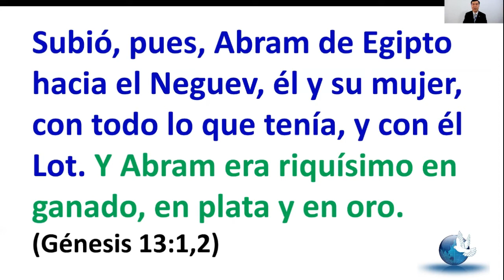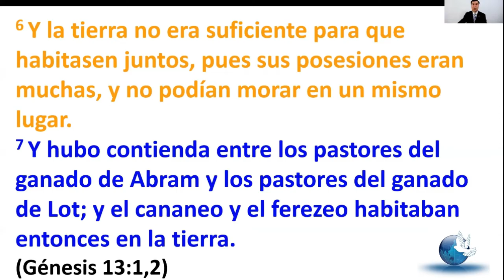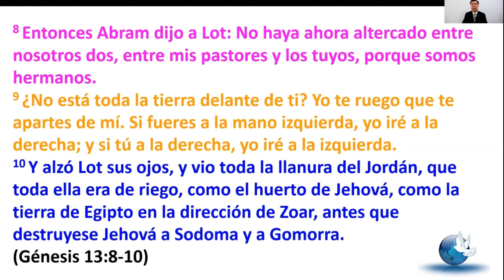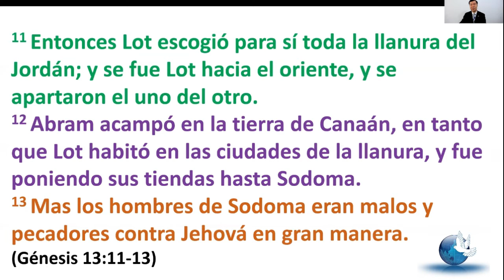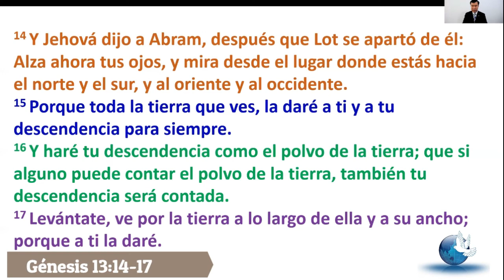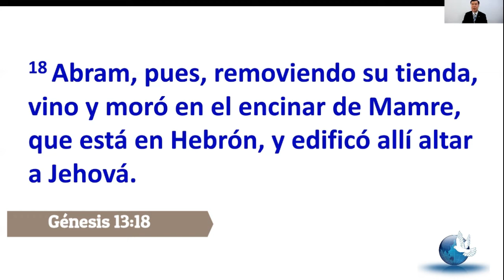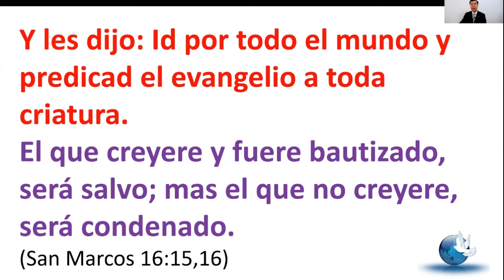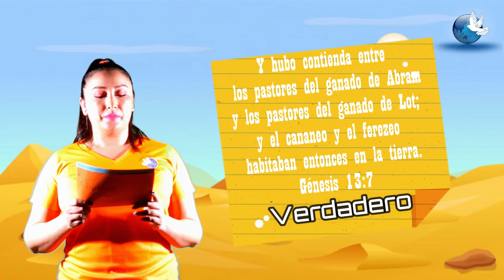Enseñanza de Abram y Lot.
Enseñanza para niños sobre Génesis 13:1-18.
Si quieres descargar el material didáctico, moldes de la manualidad, hoja de colorear para los más pequeños y un crucigrama para los niños más grande.